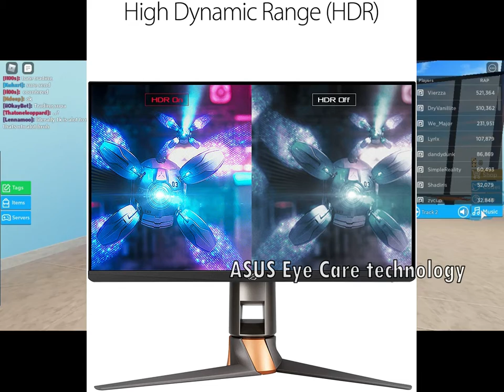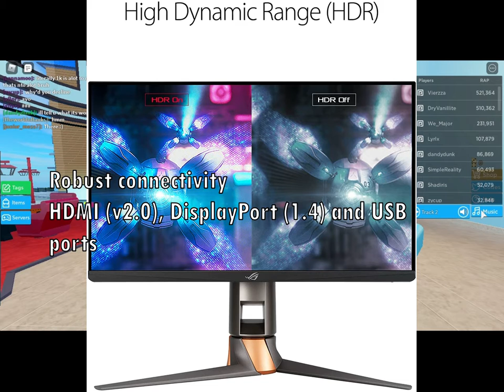bugha headset and gaming gear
good day guys welcome to thegamefreak

Today is the first episode of Pro gaming gear. On this episode i will be showing you the gaming gear of one of the greatest player Bugha of sentinels.

Bugha Gaming gear
Logitech G Pro X Gaming Headset

SteelSeries Apex Pro Mechanical Gaming Keyboard

BenQ Zowie GS-R Large Gaming Mouse Pad

Logitech G Pro Wireless Gaming Mouse

ASUS ROG SWIFT PG259QN